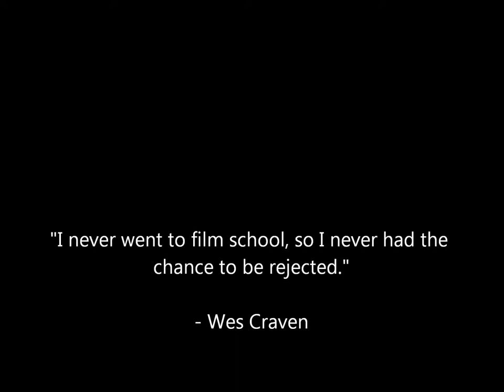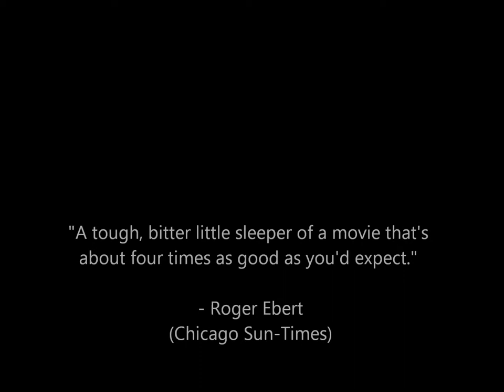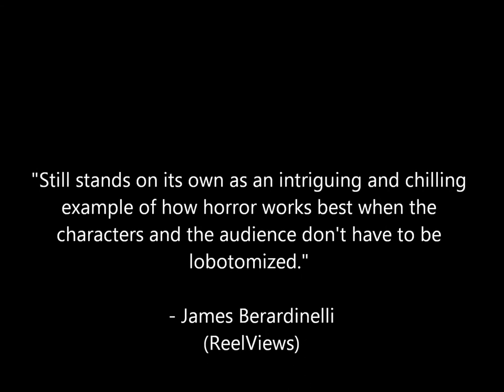Top 10 Wes Craven Movies